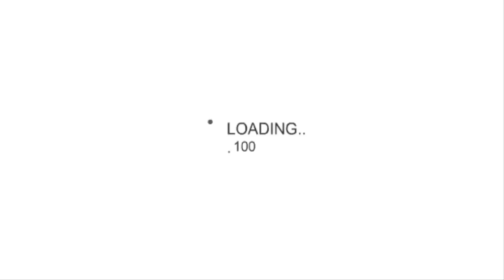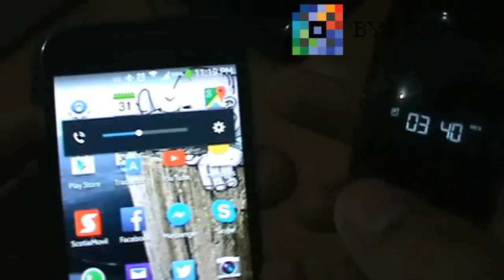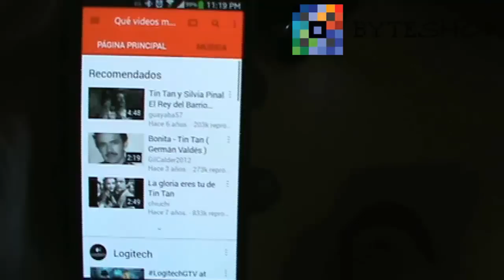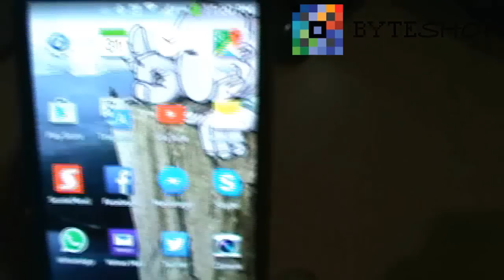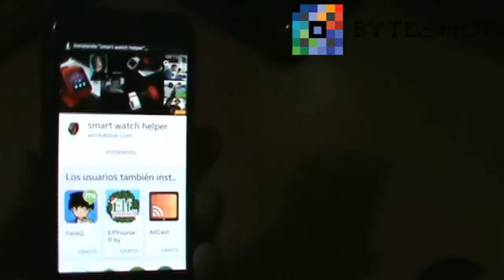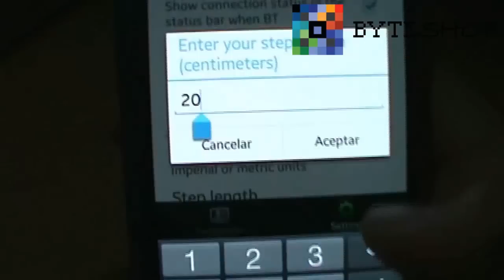Reloj Brazalete Inteligente Manos Libres Bluetooth Xc09 Para Celular Byteshop.com.mx